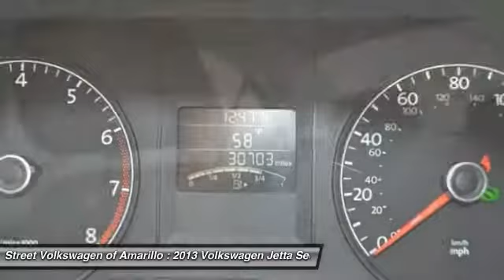2013 Volkswagen Jetta Sedan Amarillo TX 50619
2013 Volkswagen Jetta Sedan S